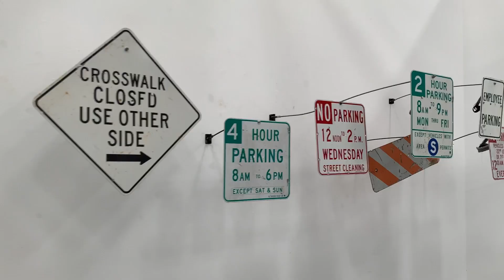Streetworks Installation 2021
On going body of work 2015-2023, studio works exploring the conditions of the streets of San Francisco. Through Street Signs converted into masks and paks to be worn to subvert infrastructure. Car fragments reassembling a wreck, rebuilt as foot powered vehicles, or tape repaired. Street Tools with Audio composition composed of sounds of tool properties. Found and Flattened silver as still life, puddle or shadow.

0:00 Wreck
0:52 Car Windows
1:05 Stop
1:39 Streetworks Installation
2:23 Tools